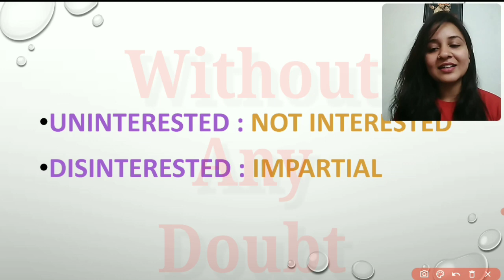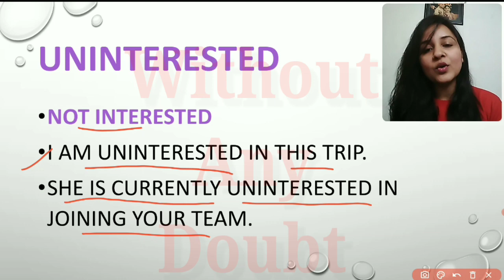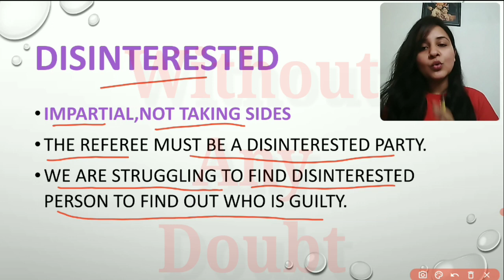Uninterested Vs. Disinterested | Most Confusing Words | What is the difference |Words often Confused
Uninterested Vs. Disinterested
Most Confusing Words
What is the difference between Uninterested Vs Disinterested